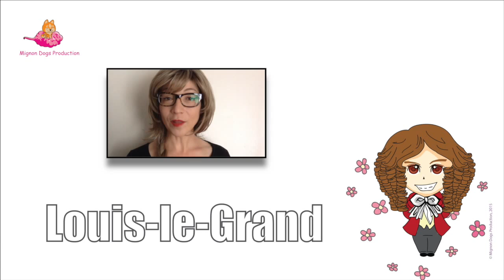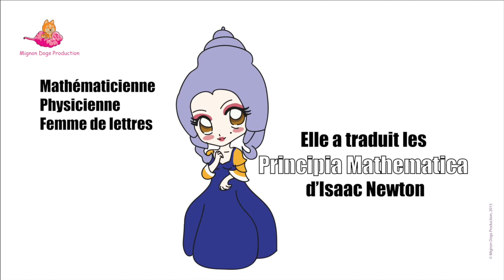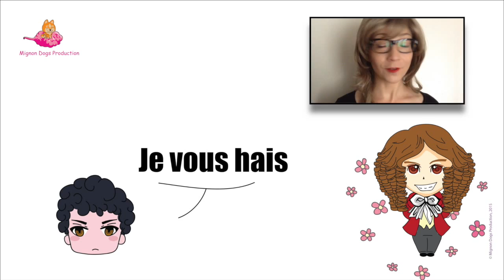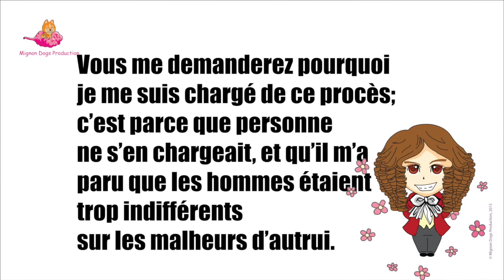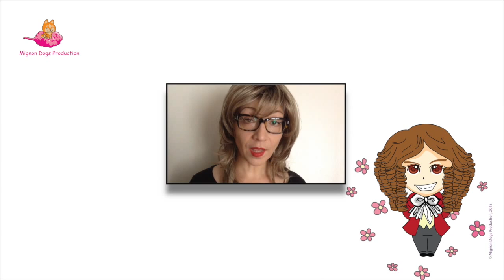Biographie de François-Marie Arouet dit Voltaire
La biographie de Voltaire. Cette vidéo s'adresse aux étudiants francophones. Voltaire, auteur de Candide, Zaïre, et la Henriade, a eu une vie fascinante. Son talent pour l'irrévérence le conduit, par deux fois, à la Bastille, mais Voltaire a un charme irrésistible qui suscite l'admiration des plus grands monarques, dont Frédéric de Prusse.

･ﾟ✧💜💛 Découvrez mes designs sur Redbubble.

Spécial Voltaire

😊 À propos de Tes grands auteurs en petits morceaux :

Passionnée de littérature, d'histoire, d'arts graphiques et animation, je présente des biographies et poèmes d'auteurs célèbres avec des vidéos courtes, colorées et sous-titrées. Derrière chaque œuvre, il y a une vie.